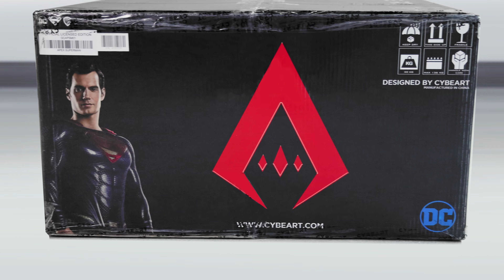CYBEART | UNBOXING & ASSEMBLY - Apex Series Gaming Chair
Unboxing and Assembly video of the Cybeart's APEX Series Gaming Chair - Official Licensed Superman Edition.

The Apex Series gaming chair is also available in its signature edition and 5 Official Licensed Editions from DC Universe such as:
1. Batman - The Dark Knight Gaming Chair
2. Superman - Man of Steel Edition Gaming Chair
3. Wonder Woman 1984 Gaming Chair
4. The Flash Gaming Chair
6. Apex Signature Edition Gaming Chair

The functions and features of the chair includes:
• Cybeart's Supreme PU Leather (10x stronger than industry standard)
• Cold Cure Foam seats (perfect balance between soft and firm seat)
• Backrest inspired by King Cobra's hood, providing ample ergonomic support by supporting your shoulders.
• 4D PU Padded Arm Rest - (length, width, height and angle adjustment)
• 165¬ª Recline and 30ª Seat tilt (lockable at any angle)
• Height adjustment
• Inbuilt Adjustable Lumbar Support (Simply turn the knob and adjust as per your convenience)
• BIFMA Certified Reinforced ADC #12 Wheel Base
• BIFMA Certified Class 4 Hydraulics
• 75mm Premium PU Padded Wheel Casters
• Certified by World's Top Established Industry Standards such as TUV SUD, BIFMA and ANSI.
• 5 Years Extended Warranty.